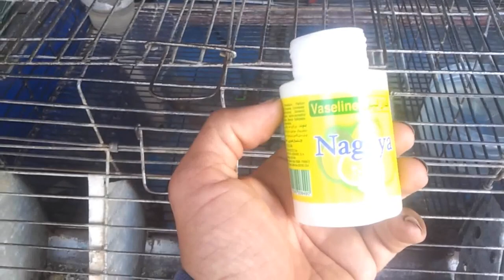فوائد الفازلين الخطيرة في تربية الأرانب